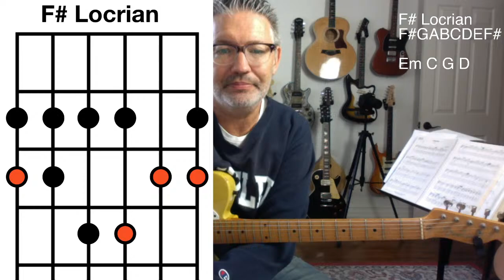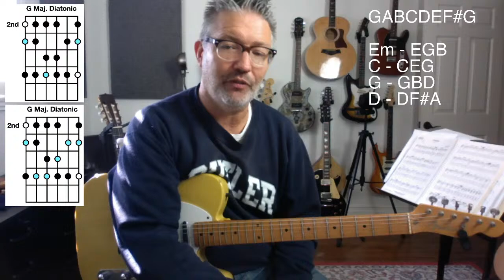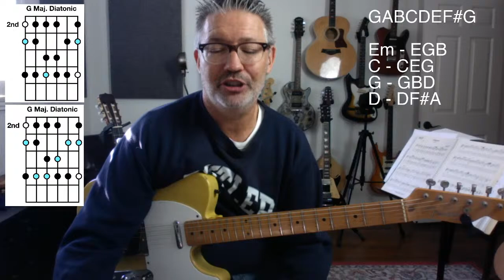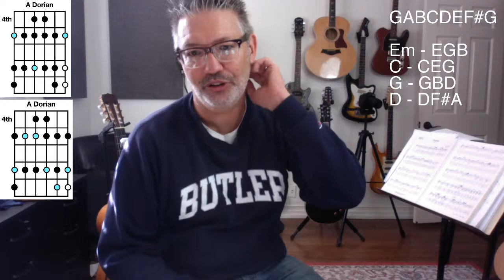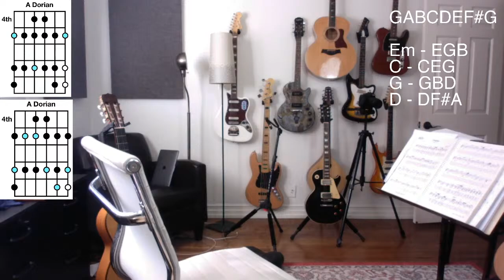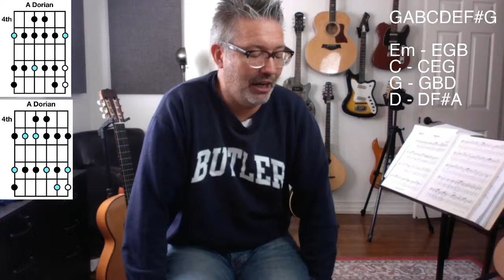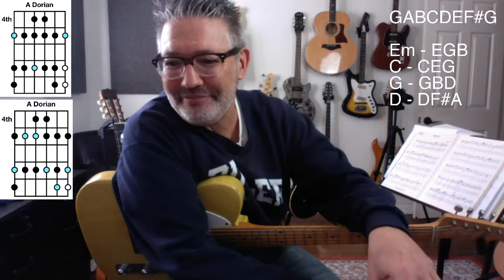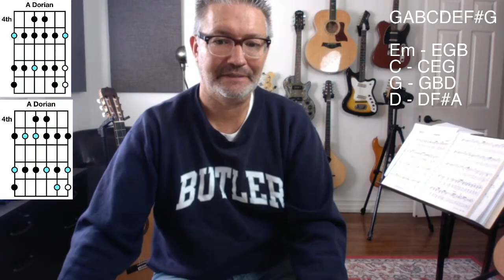Lesson #129 DIATONIC SCALES | Tom Strahle | Pro Guitar Secrets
MY GEAR -

Production Tools -